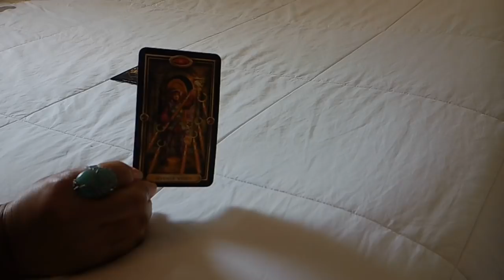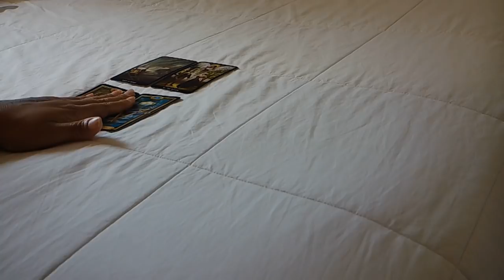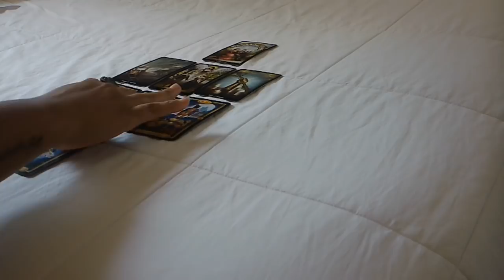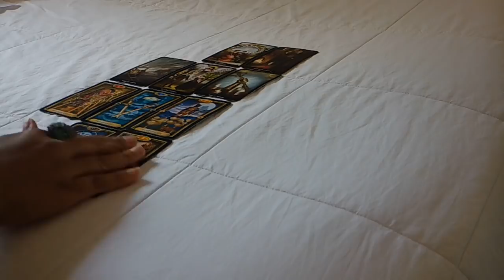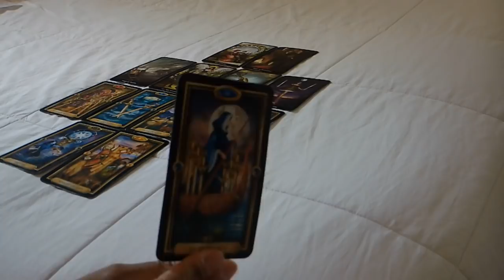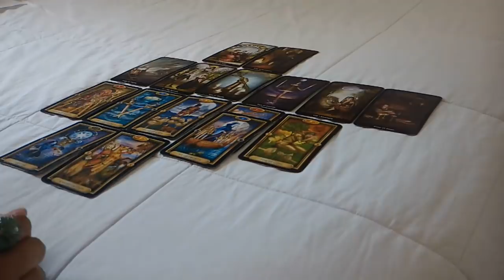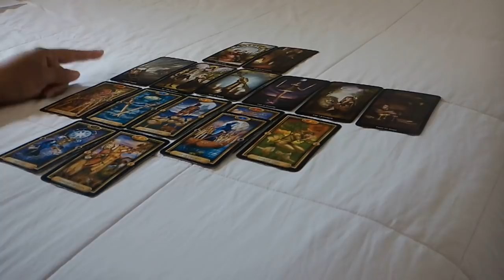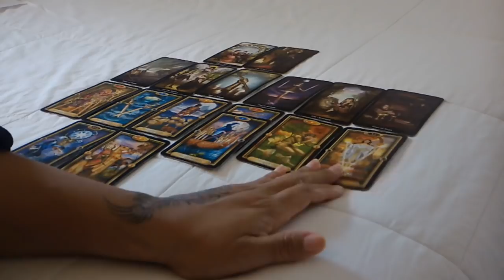LEO "YOU VS. THEM" FEB. 5-11~STARTING OVER SOMEWHERE ELSE...OR ARE YOU?